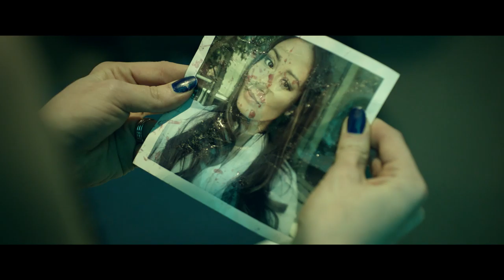Rufflefeather - Sixation (Official Video)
SIXATION is out now!

Producer - Jonny Steiner
Production Company - Vigilante Media
Director of Photography - Goldie Soetianto
Production Designer - Laura Anna Lucas
1st Assistant Camera - Matt Scott Chow
2nd Assistant Camera - Claudia Vickers
Gaffer - Sky Dominic
Art Department Assistant - Richard Lucas
Wardrobe - Lucy Edmonds
Hair/Make Up - Winnie Li, Pauline (Perla) Lin at Pink Perla Make Up
Hero - Ellie Giddings
Love Interest - Carmel Rose
Dealer - Timothy James Cooper
Goon - Daniel Aguiar
Alien Doctor - Glenn Levett
Zane - Zane Thompson
Jonny - Jonny Steiner
Jack - Jack Kirkpatrick
Alex - Alex Sullivan
Camera and Lenses - Red Apple Camera Rentals
Special Thanks - Greg Paul at Aura Tree Services, The Front, Star Now, The Dang Family, Matthew Dang, Chantal Dang,  Nina Tiongco

LYRICS

Is it a sound?
Something so discreet
The roots of this noxious weed, grown deep
The hair on my neck
The look in her eye
And would you know danger if it passed you right by?

This unease comes and goes but really
Does it die? or is it just sleeping?

Imagining things
This burgeoning doubt
Chalking up my battle to a full blown rout
If by design
Malicious and cruel
Fucking with my rhythm till I am a bumbling fool

This unease such a subtle creature
You think you're winning till you see that it's beat ya

My hand in a fist wrapped 'round my keys
Waiting in my pocket for the need
Was this general sense of unease
had me searching shadows and clenching my teeth

You little rascal
No don't you dare
You little devil
You wouldn't dare